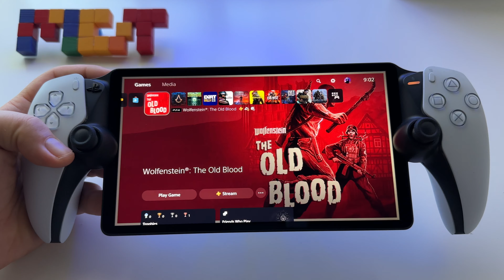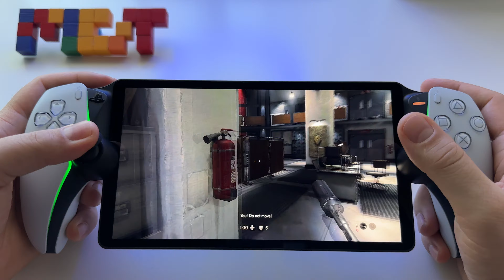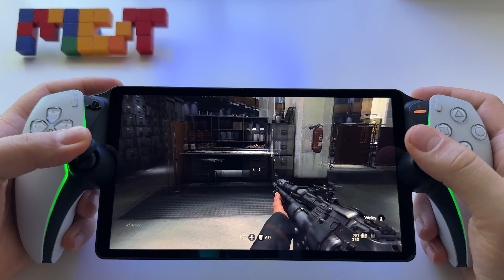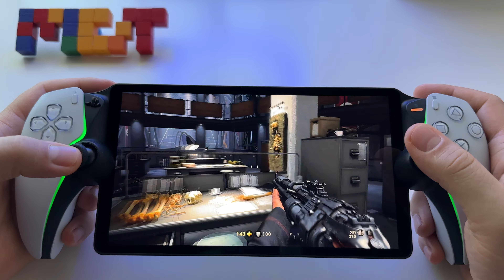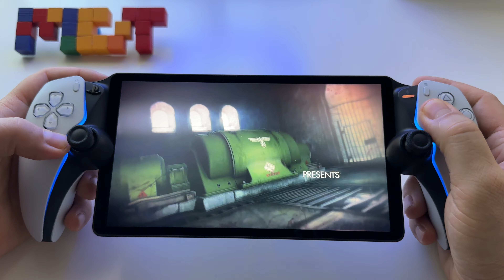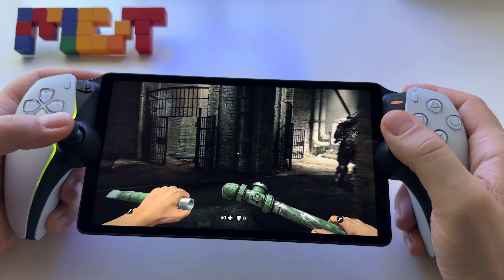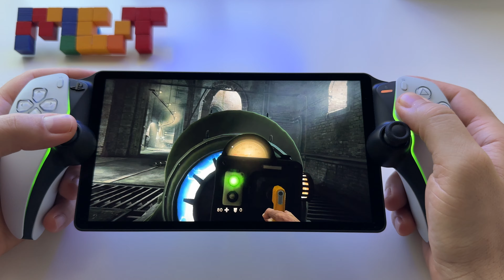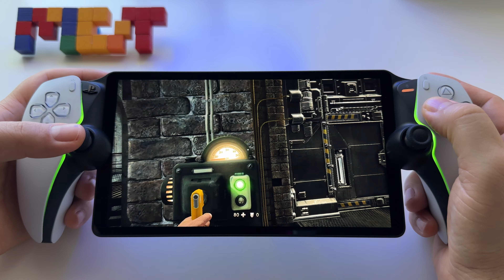Wolfenstein: The Old Blood | PS Portal gameplay - PS5 slim